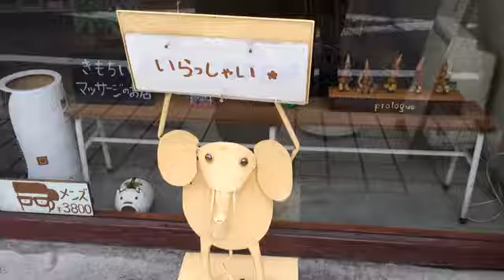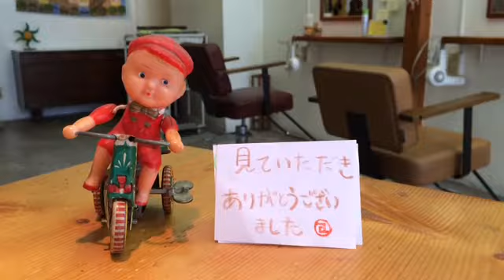八王子南口 朝早いマッサージが気持ちいい美容室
こんにちは、ヘアー アルボルです

JR八王子駅南口徒歩3分、子安町で

お店を出して15年目を迎えることがで

きました。本当にありがとうございます

お客様の疲れを少しでもとれるよう

”丁寧なマッサージとシャンプー”

を心がけてます

夫婦2人の小さなお店なので

ご家族やお子様連れの方に多くいらして

頂けるようになりました。少しですが

オモチャや絵本、キッズスペースもご用

意できます。家族で貸切りもできます

のでご相談ください

頭皮が弱い方専用の白髪染

”ヘナカラー”  ”香草カラー” を扱って

います。

普通のカラーだと頭皮がしみてしまう

髪がバサバサになってしまった

ツンとする匂いが苦手

自分ではうまく染まらない

”ヘナカラー”  ”香草カラー”は

”頭皮が健康”になりボリュームがでます

トリートメント効果で髪も艶々

コーティング効果で紫外線から守って

くれたりと良いこと尽くしなカラー

白髪もしっかりと染まります

ぜひ体験して下さい

パッチテストも行なってますので

不安のある方はお気軽にご相談下さい

朝8時30分から営業しています

”朝一番が良い方” お昼から出かけたい

時にはぜひお電話下さい

アルボル     柳田

   ご予約 相談受付てます